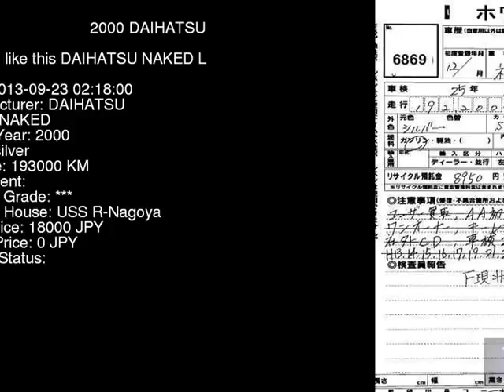2000 DAIHATSU NAKED L750S